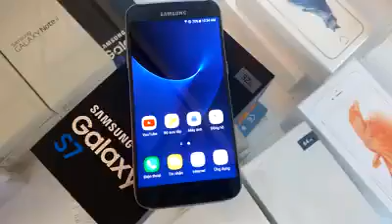SHIP COD Galaxy S7 Black -JET , 2SIM , ra tận Hòa Bình | Cảm Ơn Chú | Nguyenthao Mobile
S7 Black - Jet , 2Sim , Đẹp keng
Ship Cod ra Hòa Bình ,
Cám ơn Chú Yaa Led,
Tùy xa khoảng cách - Nhưng Gần về Lòng Đam mê 👍📶🍻
Skypantech.vn ® Chuyên biệt Smartphone Nhập Ngoại 📶▶🌐